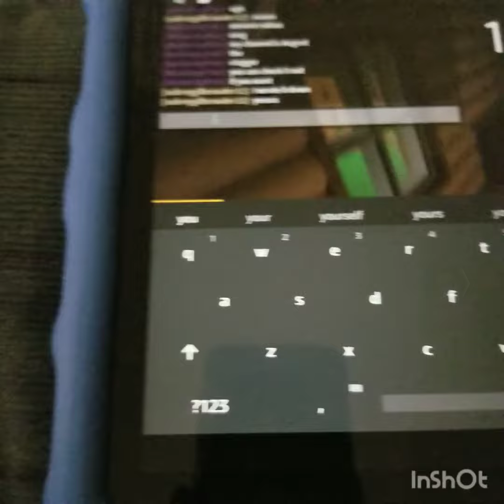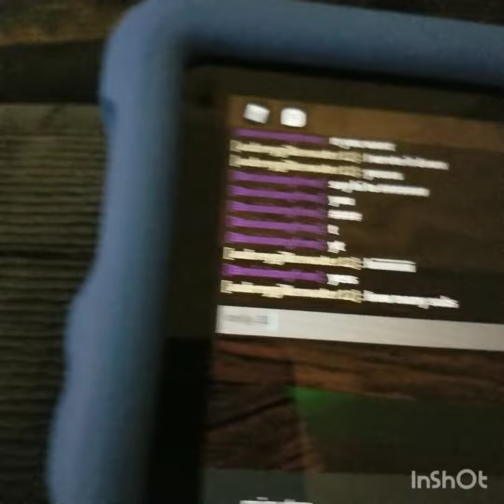Friend Shout Out 😊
I give a shout out to my new friend on Roblox.